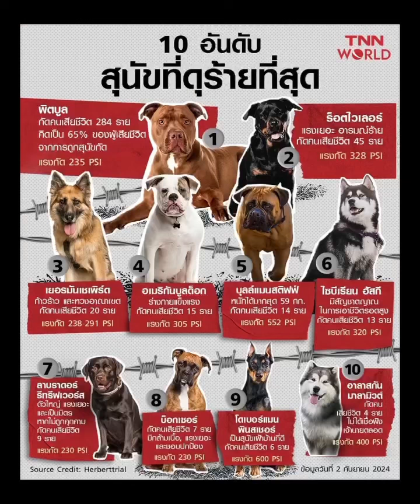មកដឹងសត្វឆ្កែ 10 ប្រភេទដែក កាច--បំ-ផុត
jelly elly
 👉វីដេអូរបស់ខ្ញុំចែករំលែកចំណេះដឹងៗនឹងព័ត៌មានទាន់ហេតុការណ៍សម្រាប់អ្នកទាំងអស់គ្នាបានទស្សនា💖
អរគុណសម្រាប់ការទស្សនា🙏
My videos share knowledge and breaking news for everyone to watch 💖